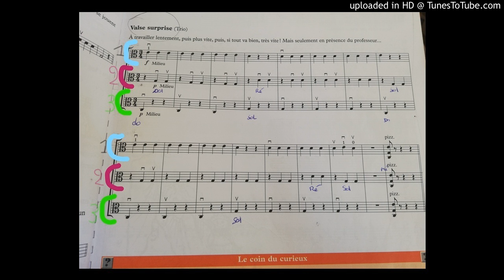Valse surprise joubert tutti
Toutes les voix ensemble !